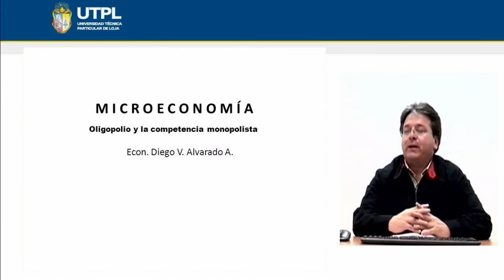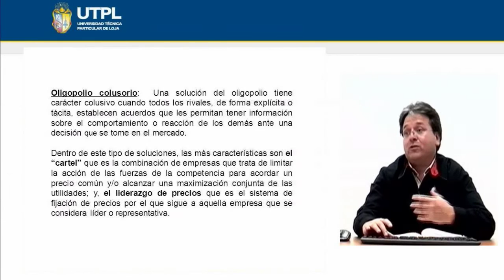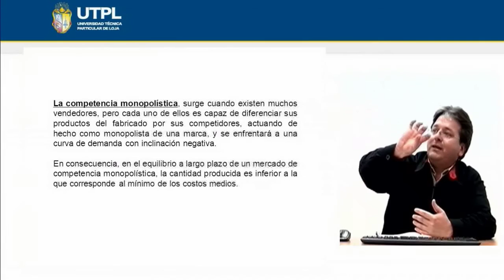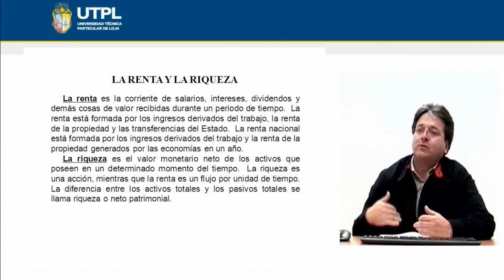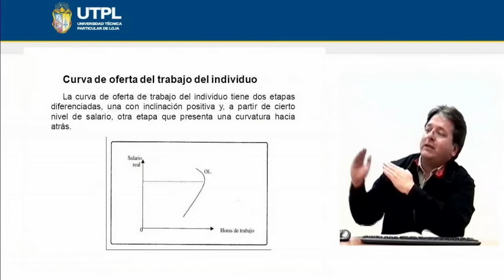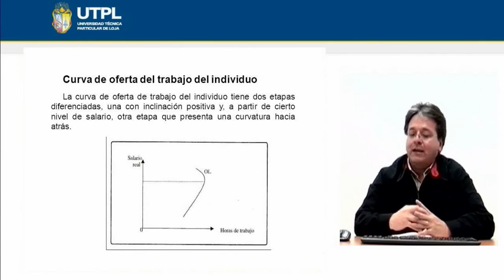UTPL OLIGOPOLIO Y LA COMPETENCIA MONOPOLISTA [(ÁREA ADMINISTRATIVA)(MICROECONOMÍA)]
Área Administrativa
Microeconomía
Tema:Oligopolio y la competencia monopolista
Ponente: Mgs. Diego Alvarado